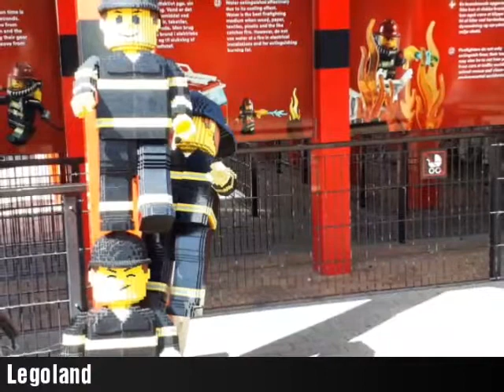Danmarktur del 2 av 2 Legoland